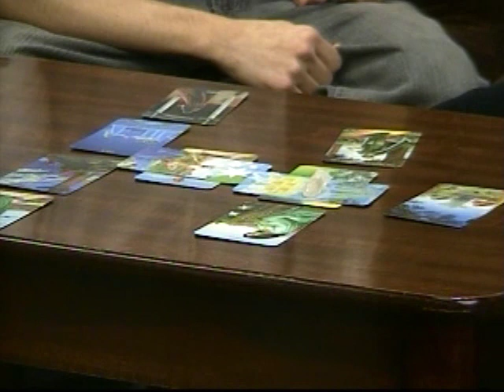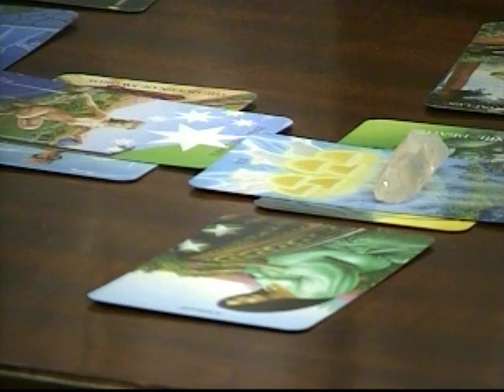Psychic Reading With Tarot Cards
Psychic Medium Ravenwolf does a demo Tarot Card Psychic Reading - Schenectady Today - Host John Cancio - Check out many other Psychic segments